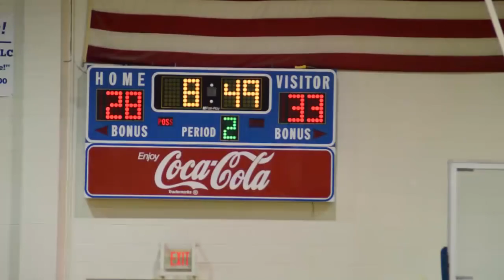DON'T SLEEP On The PRIVATE SCHOOLS | FACS vs CBHS Go To OVERTIME For The CHAMPIONSHIP